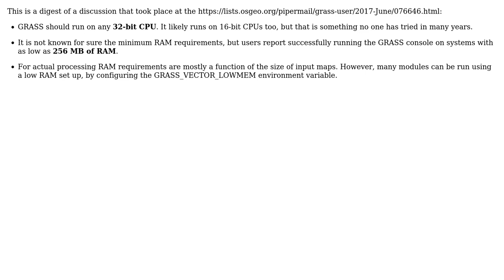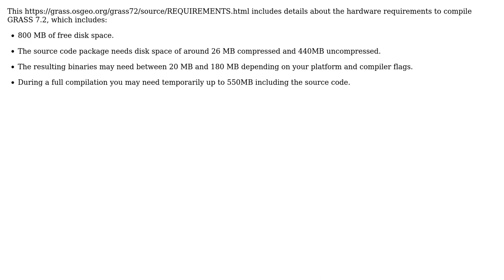GIS: Hardware requirements for GRASS 7 (2 Solutions!!)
GIS: Hardware requirements for GRASS 7

With thanks & praise to God, and with thanks to the many people who have made this project possible! | Content (except music & images) licensed under CC BY-SA | Music | Images & others | With thanks to user Luis de Sousa user dmci and the Stack Exchange Network Trademarks are property of their respective owners. You are responsible for your own actions.